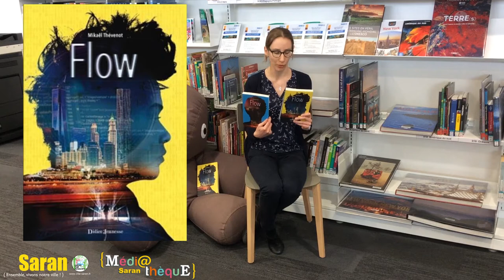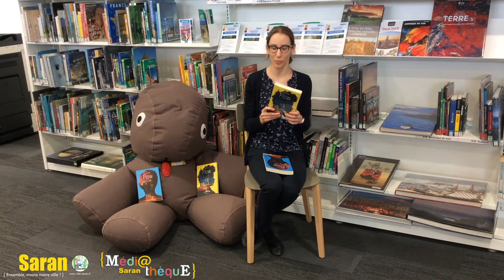Grand Méchant Book #41 - Mikaël Thevenot - Flow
Aujourd'hui Laure vous propose un roman en 2 tomes pour ados et adultes. Josh, 16 ans, souffre de crises de migraine depuis son enfance. Son entrée au lycée va le troubler plus qu’il ne s’y attendait. Les migraines, qui l’avaient épargné pendant longtemps, recommencent à le malmener. Il finit par en comprendre la raison : il a la capacité d’accéder au « flot » de pensées de toutes les personnes qui l’entourent.